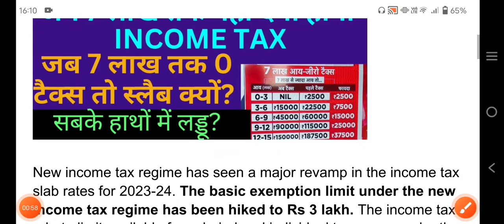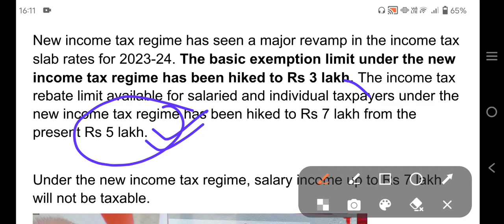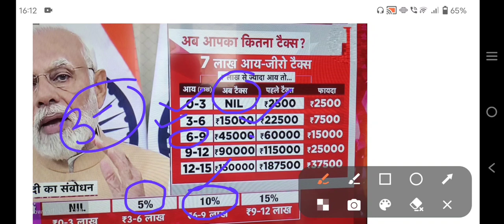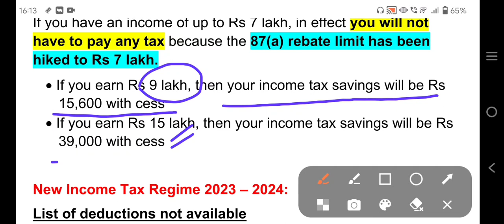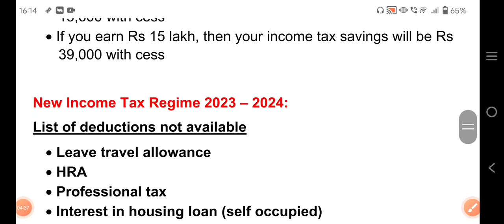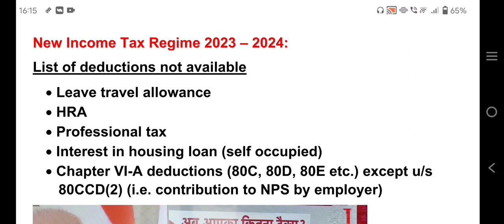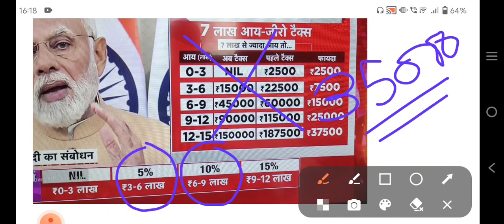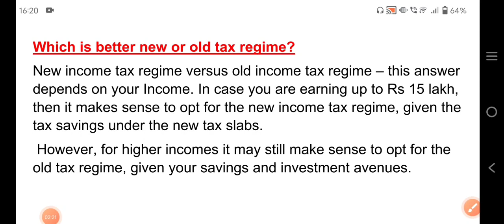सरकार का बड़ा तोहफा अब 7 लाख तक income पर कोई टैक्स नहीं ! जाने सारी बातें डिटेल्स में !